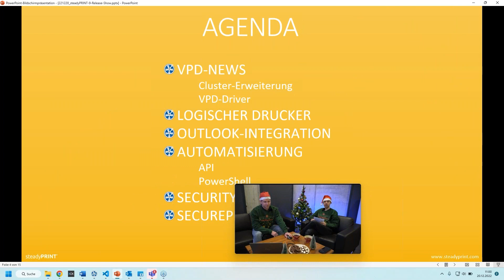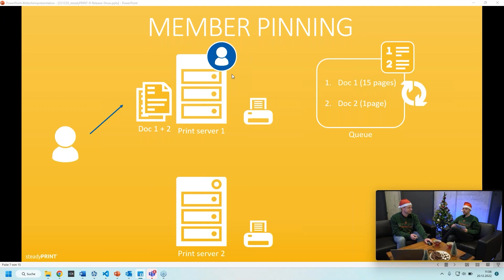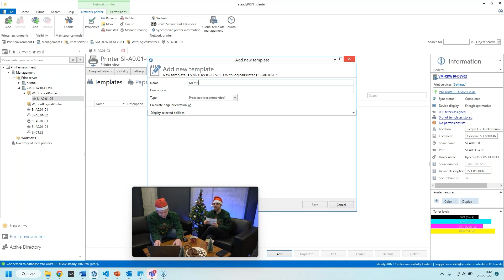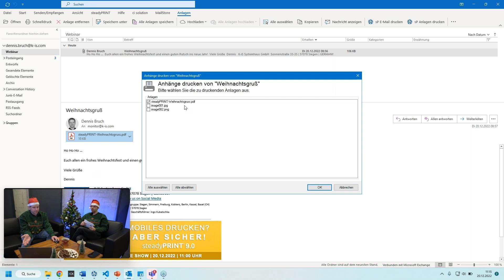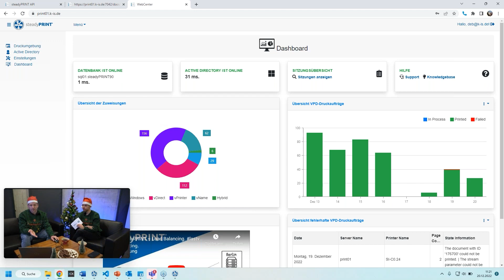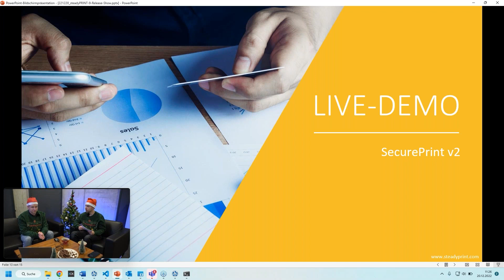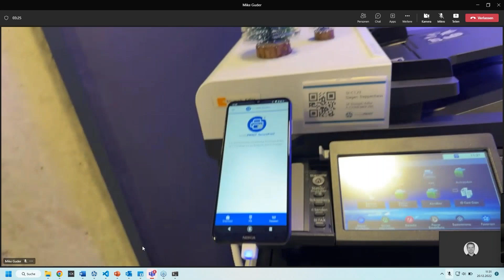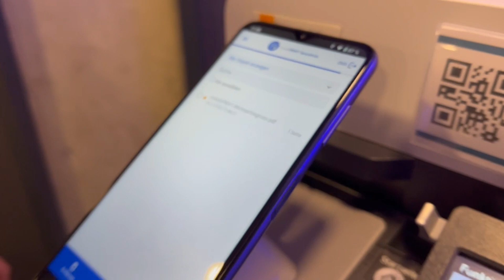steadyPRINT 9.0 - Virtual Release Show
Virutal Release Show zum Release der neusten steadyPRINT Version 9.0